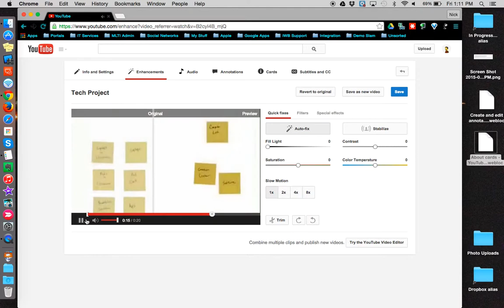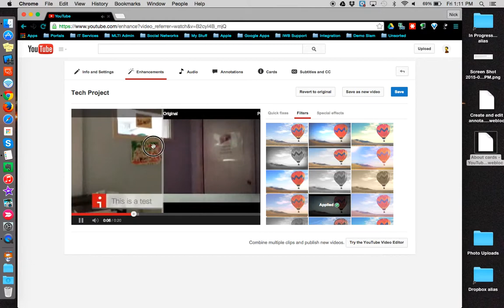HowTo - YouTube Enhancements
This tutorial examines YouTube's 'Enhancements' editing tool. This tool allows you to make changes to the lighting and color levels of your video including a selection of 25 different video filters. You can also use the Enhancements tool to adjust your playback speed, orientation, as well as trim and split your video.